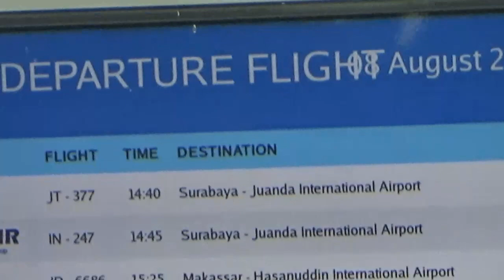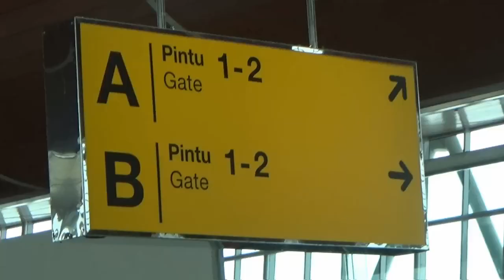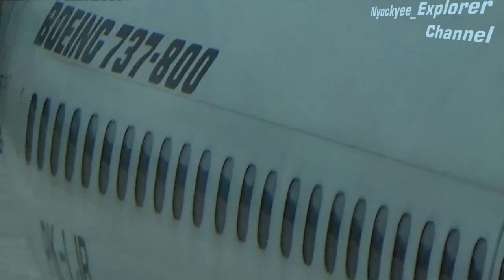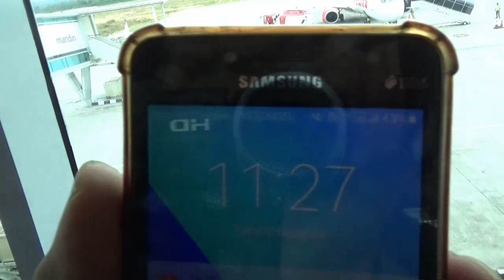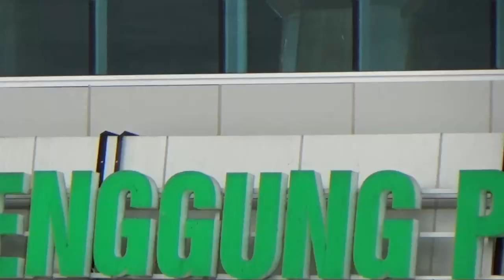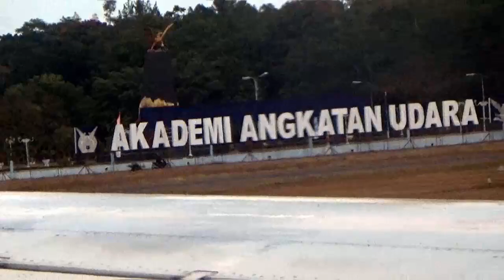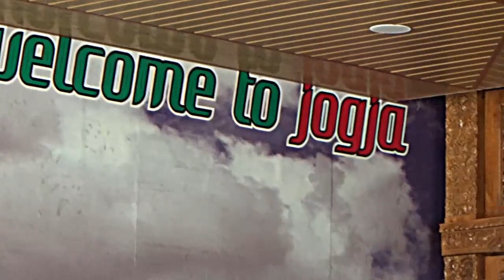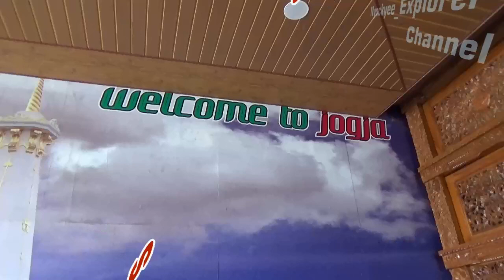LION AIR , B 737-800 //Samarinda//Setelah Delay, Masuk RUNWAY Tanpa Berhenti, Langsung TERBANG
Pengalaman Naik Pesawat lion Air rute Samarinda (APT Pranoto) ke Yogyakarta ( Adi Sucipto) 8 Agustus 2019. Pesawat baru datang pada saat Jam keberangkatan, ahirnya jadwal menjadi molor. Yang paling mengasyikan ketika proses Take off, begitu pesawat  dari Appron masuk Runway , tanpa berhenti sejenak ancang-ancang , pesawat langsung tancap gas terbang, mungkin dirasa kondisi runway sudah benar-benar steril uintuk melaju ...
dan Ada banyak pengelaman lainnya . simak viseonya.

Nyockyee_Explorer Channel